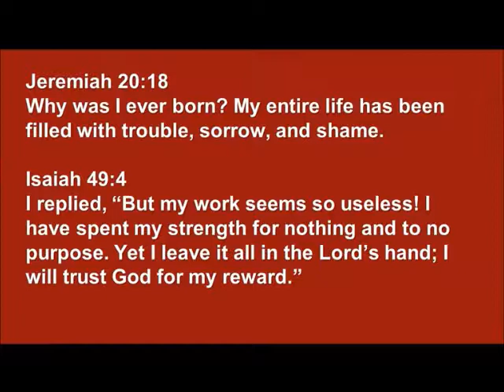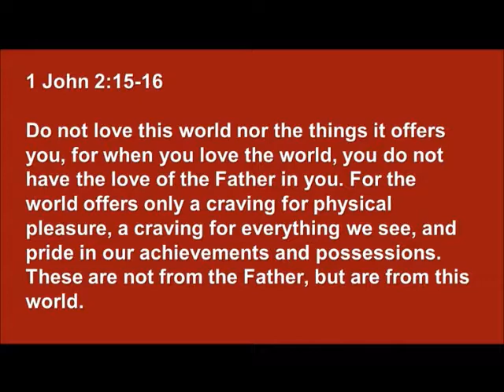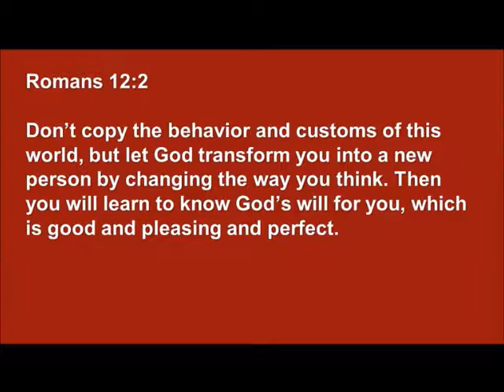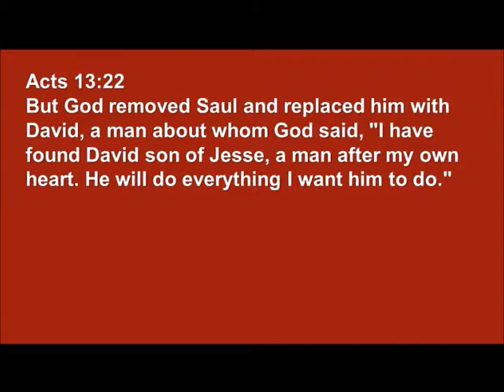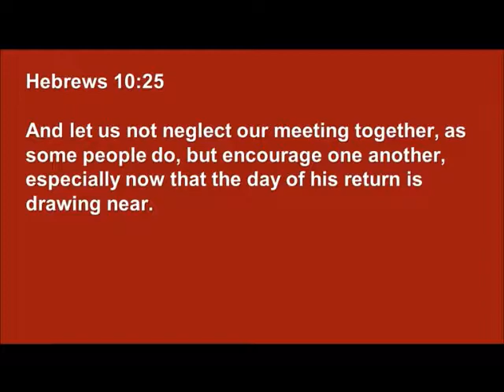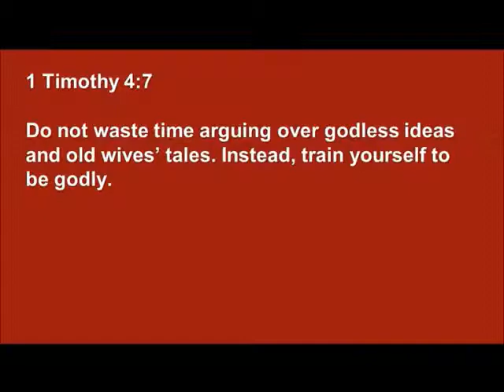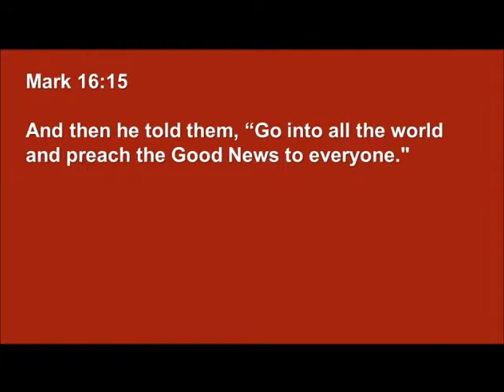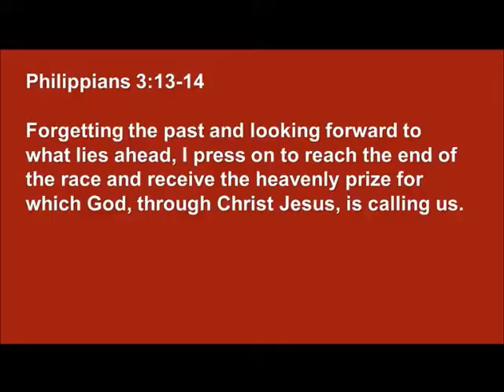The Lion King